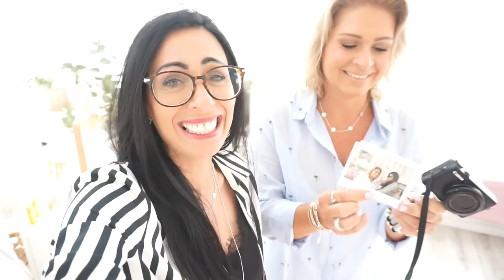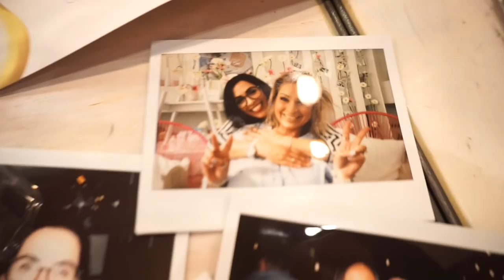Verliebt I Gucci Gang I schnelles Pizzarezept I Düsseldorf unsicher machen I Vlog Rosella Mia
Heute nehme ich euch mit nach Düsseldorf, wir backen gemeinsam die beste Pizza und ich erzähle euch ein wenig von wunderschönen Erinnerungen.
eure Heidi

Hier nehme ich euch mit nach Venedig, habe ein paar Tipps für euch und freue mich wenn euch die Reise mit uns gefallen hat.

Hier zeige ich euch meine Fashion Ausbeute von NA-KD, Asos und Zara, vielleicht ist eine kleine Inspiration für euch dabei.
eure Heidi

Zu der neuen Reihe von Leonardo: SERRA

Rosellamia_mulex
20% Ersparnis

Rosellamia_MX750

Für das komplette Set:
Rosellamia_SET

'WMF Citruspresse:

heidi_215

'Make Up Tuch:

Disko Kugel:

Equipment:
'Canon 700d

Bis bald meine lieben,
eure Heidi :)